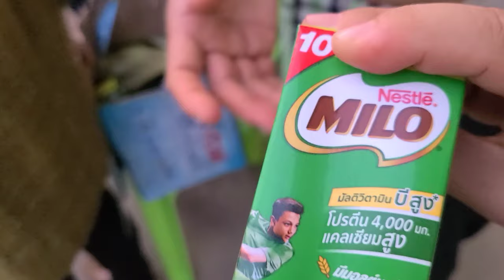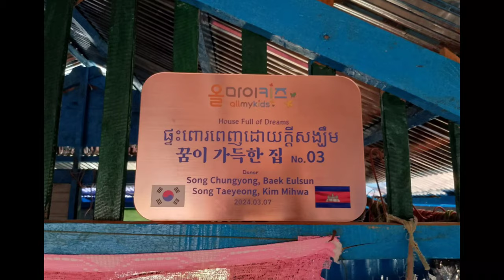5호) 수상마을에 새 집을 지어드렸어요.올마이키즈 주제곡,중3동 천주교회 마지막여정